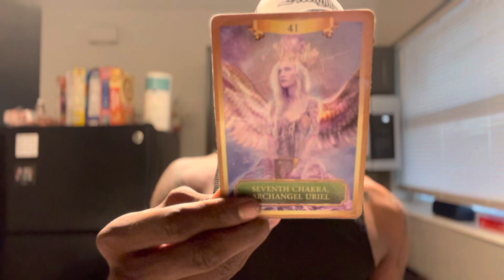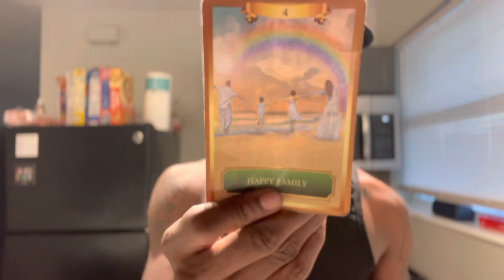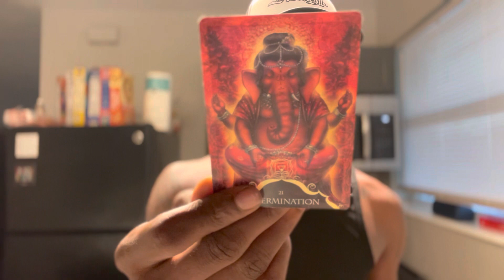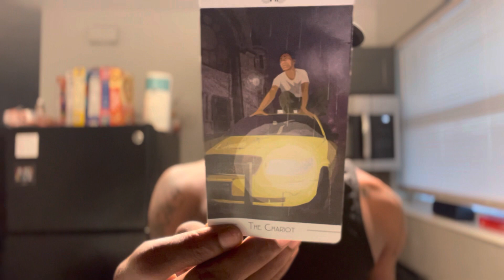SCORPIO ♏️ THEY ARENT THE ONE , IDK THEY LIE ALOT , PLAYING GAMES TOO !